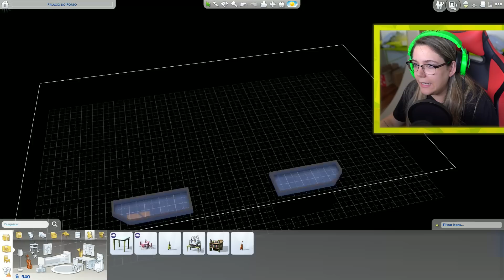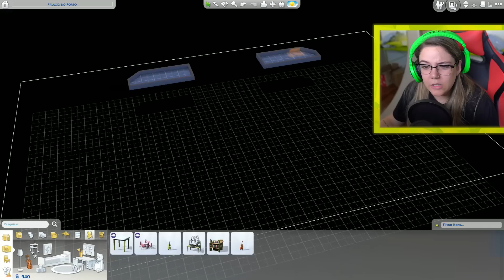THE SIMS 4: A MANSÃO NOVA!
CASA NOVA! VIDA NOVA! Na gameplay de The Sims 4 de hoje, mudamos! E to mega feliz com a mansão nova!

👻 Snap: malena0202